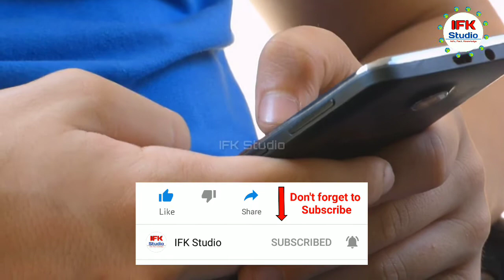Amazing fact about Queen Bee | Queen Bee ke baare mein maloomat | IFK Studio